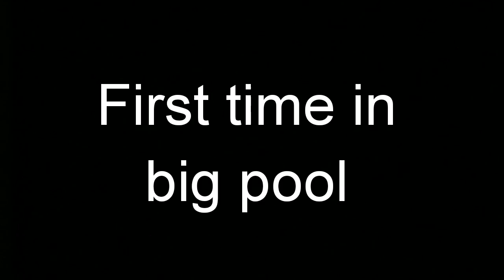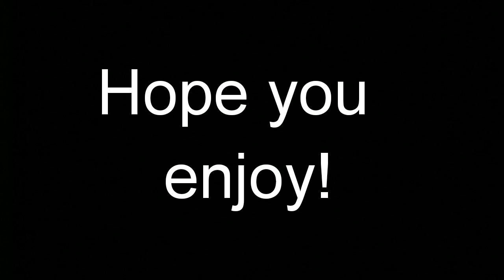Trying a new sport at Wakepark! Palm ST